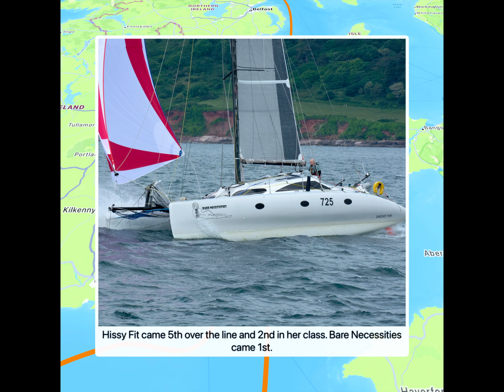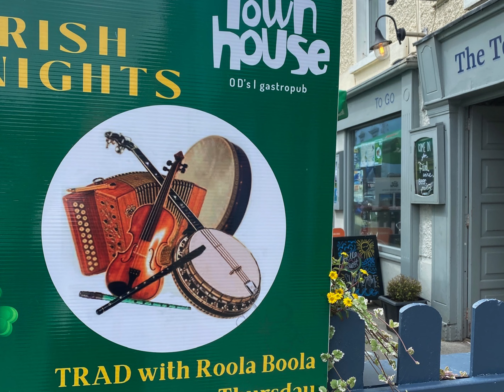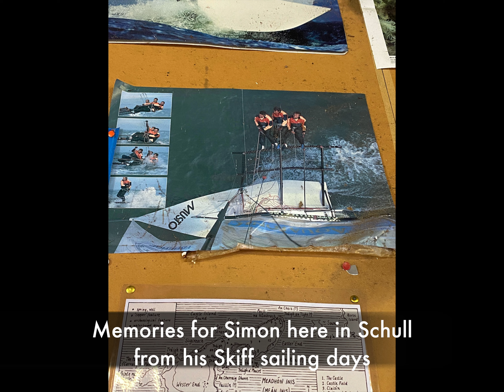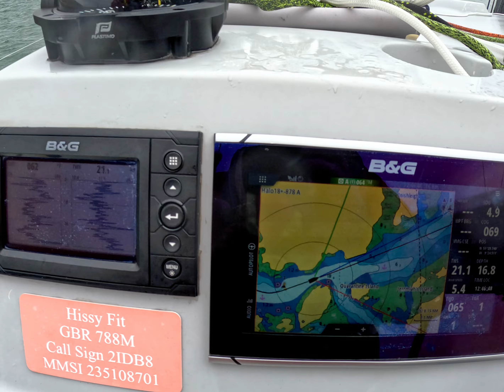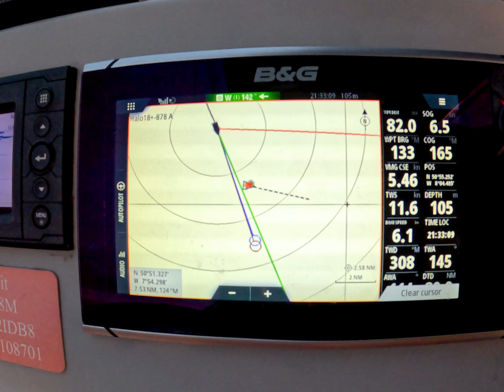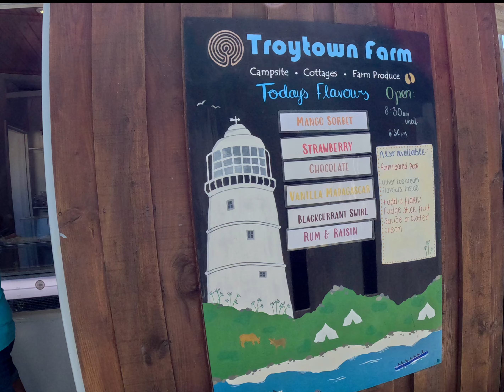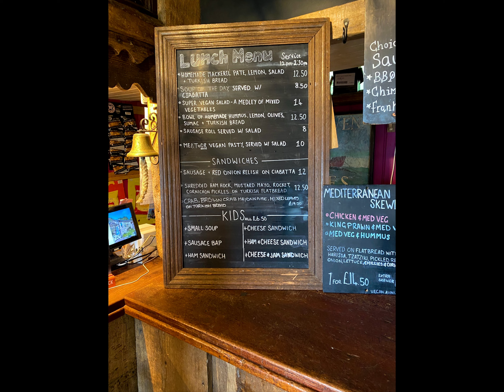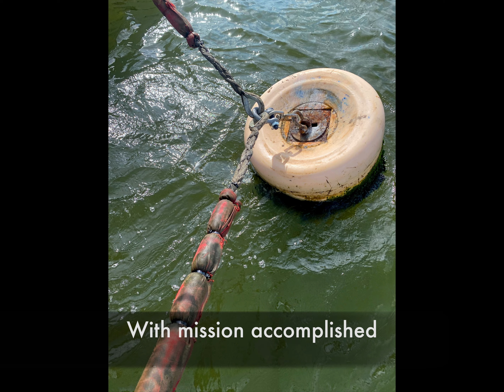Dazcat 1495 Cruising: Hissy Fit's 2024 Holiday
Just 14 hours after crossing the line on the Round Ireland Race, Dazcat 1495 'Hissy Fit' is off cruising with family and friends. Hissy Fit completed the somewhat gruelling 700++ mile offshore in 5th position over the line out of 48 starters, and 2nd in the MOCRA under 50ft class...This video is about Hissy Fit's superb cruising after the race. But just stop and consider for a moment: Hissy Fit, Simon and his friend Dan all needed to be spotlessly presentable, as fresh as possible and in full working order for the arrival of Tracey and Claire to start the cruise. They also had to celebrate with the rest of the crew before they departed. Hissy Fit's durability (no breakages during the race), ease of cleaning and low maintenance are the only things that make this possible. It's just one aspect of the Dazcat magic that you only understand if you understand - we prefer to spend more time sailing and less time fixing and cleaning our boats.

Simon, director at the Multihull Centre and build oversight of Dazcats, sails his boat to test, prove and develop the design and build. He also happens to love winning races. But he and his wife Tracey also love exploring the beautiful coastlines and harbours within easy sailing reach of home and with all the home comforts on board. It's been a particularly wet and unpredictable summer but still they managed to find some gorgeous sunshine and stunning sights on the Irish southern coast and  the beautiful Isles of Scilly, visiting 12 different harbours and anchorages.

Wildlife, scenery and a few tips to remember both on the water and ashore.

Thank you to Simon and Tracey for sharing their holiday, and to Hissy Fit for completing around 1600 nautical miles in just one month and bringing everyone home safe and happy.

You can find the video of our four Dazcats racing in the @SSERoundIreland race on our You Tube Playlist 2024 Dazcats.

For more about our Dazcats, visit Dazcat.com
Based at the @themultihullcentre7981